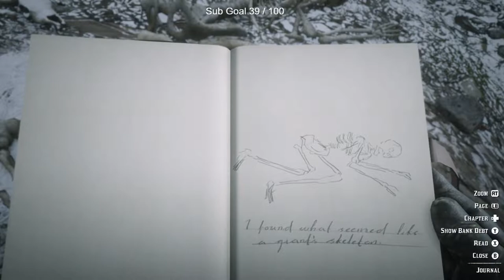RDR2 BIGFOOT LOCATION!